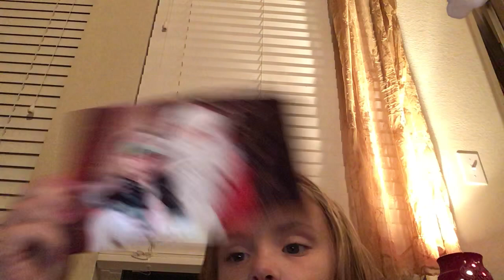November 25, 2018